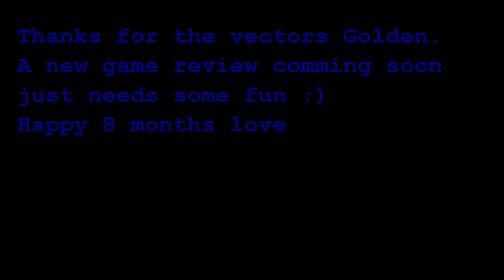My new look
Yep got my new looks and my girlfriends seems to love him. Thank you Golden for the vectors.